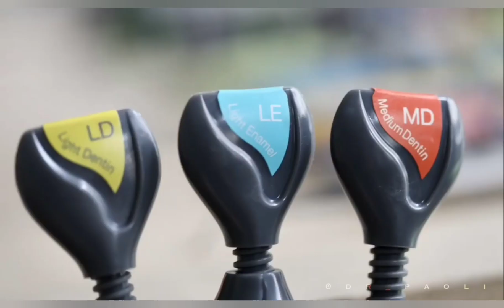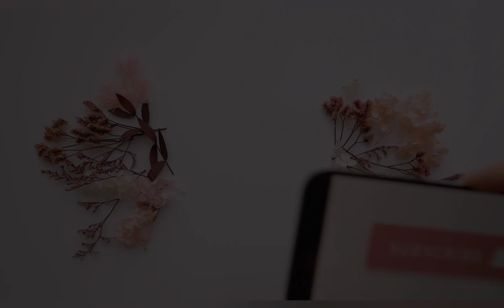Frontal restoration teeth . Composite veneers . Dr. Pierre Paoli.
Demonstration video of frontal restoration teeth  equipment, composite veneers.
Demonstration video, composite restoration, composite modeling of tooth anatomy. The presented technique can be used in direct restoration of teeth, dental treatment.
Dr. Pierre Paoli.